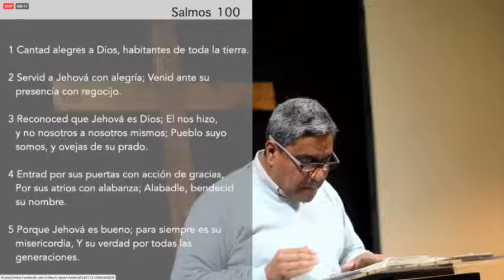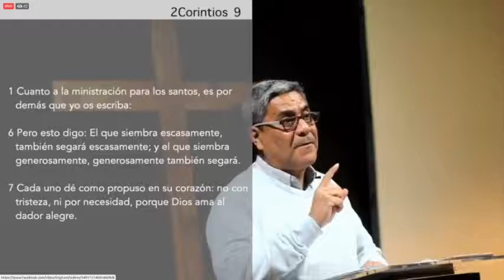ICBH Online 2020 06 07 11 24 43 -EL VASO MEDIO VACIO - Miguel Danoviz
Iglesia Cristiana Bíblica Hurlingham - Bizet 2978